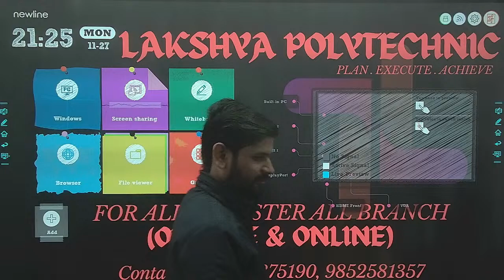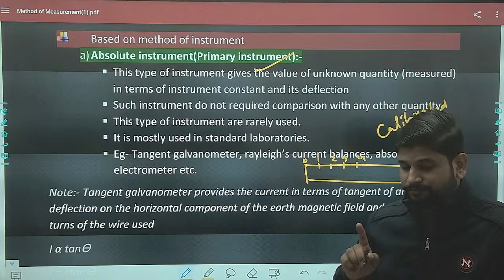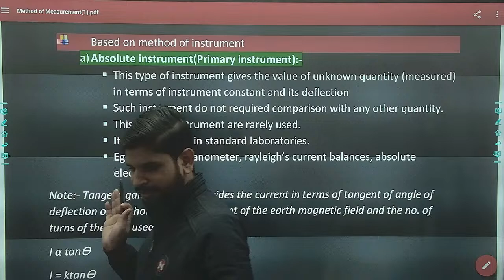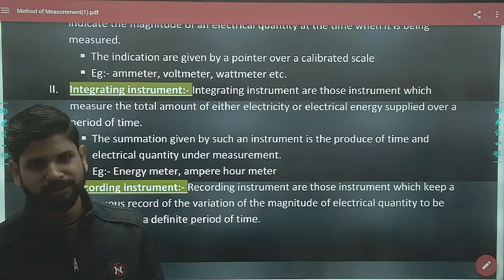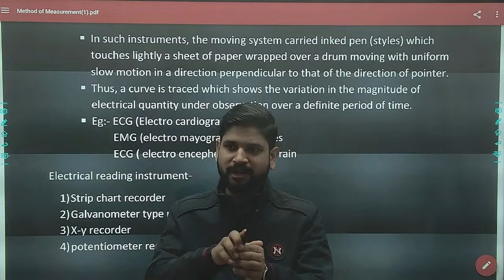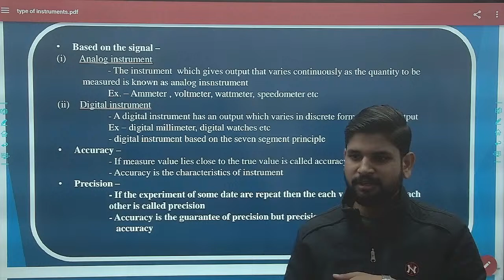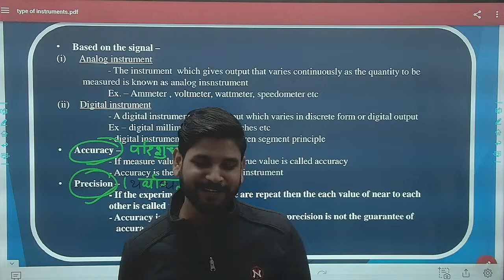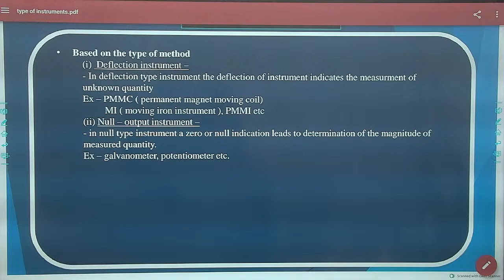Measurement | 3rd Sem Electrical & Electronics | @lakshyapolytechnicclasses | 28.11.2023